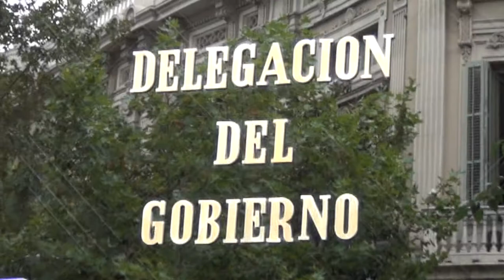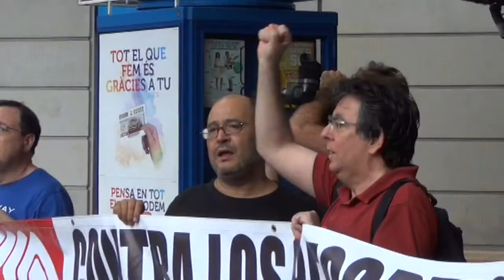No a les retallades!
Concentració a la Delegació del Govern i marxa fins a Foment del Treball.